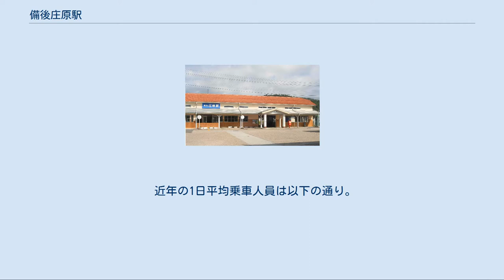備後庄原駅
備後庄原駅（びんごしょうばらえき）は、広島県庄原市中本町二丁目にある、西日本旅客鉄道（JR西日本）芸備線の駅である。
 庄原市の代表駅である。
かつては急行列車も停車したが、現在は普通列車のみで本数も少ない。
ここから広島市に向かう場合、運賃は鉄道に比べて220円（広島バスセンターまで／広島駅までは260円）高いが、当駅前より発着する高速バス(広島 - 三次 - 庄原 - 東城線)を利用する方が所要時間が短く、また市内中心部の広島バスセンターに乗り入れるため便利である。
三次市へ向かう際も運賃は130円高いが、備北交通三城線の方が1時間に1 - 2本で、芸備線の列車よりもはるかに多く運転されている。
 ｢備後｣が付いているのは、同音異字の荘原駅（山陰本線）が1910年に開業していたからである。
 リニューアル前の駅舎（2007年10月3日） 構内（2007年10月3日） 単式・島式の複合型2面3線のホームを持ち、行き違いや折り返しが可能な地上駅。
三次鉄道部管理、庄原市に委託の簡易委託駅であるが、地方自治体への委託のため通常の個人などへの簡易委託駅よりも業務が拡大され、指定券の発行や集改札業務も行うことから、業務委託駅として扱われる場合もある。
自動券売機はなく窓口のPOS端末での乗車券・回数券・自由席特急券・定期券に加え、料金専用補充券による指定席券の発売も行っている。
駅舎は単式の1番のりば側にあり、島式の2・3番のりばへは跨線橋で連絡している。
構内には複数の側線がある。
かつては、男女共用の汲み取り式便所があったが、託児所の設置と同時に男女別の水洗便所に改築された。
身障者用トイレが新たに設置されてバリアフリー化が進んだ。
 駅前の坂を上れば庄原市中心部に辿り着く。
 駅舎改修工事と同時に駅前のロータリーを整備してバス乗り場を設置する工事を実施し、2020年11月2日よりバス乗り場を庄原駅バス停として供用開始した。
これにより、庄原市内にバス路線を展開する備北交通は同日にダイヤ改正を行い、駅からやや離れた場所にあった庄原バスセンターを廃止し、従来庄原バスセンター発着であったバス路線全路線が庄原駅発着となった。
 また、庄原地域生活バスや庄原市営バスも庄原駅発着となる。
 西日本旅客鉄道 P 芸備線 高駅 - 備後庄原駅 - 備後三日市駅